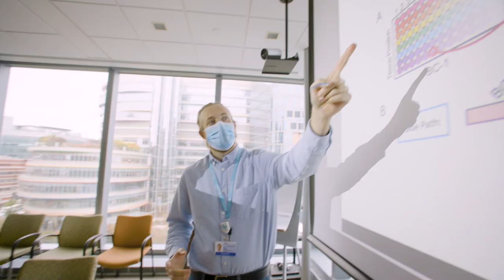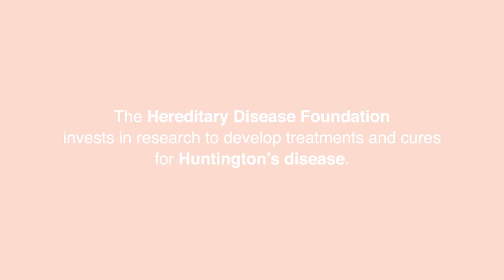HDF Nancy Wexler: An Inspiration to Scientists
The Nancy S. Wexler Discovery Fund fosters the highest level of scientific research in the field of Huntington’s disease. This Fund was created to honor the pioneering spirit, relentless dedication and enduring optimism of Dr. Nancy Wexler, the Hereditary Disease Foundation’s President. The Fund encourages research collaborations and the recruitment of young scientists.